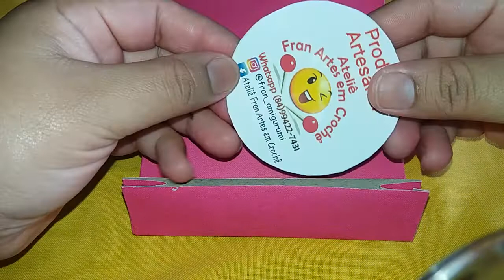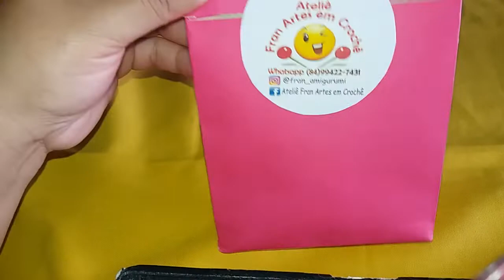dica como embalo meus chaveiros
embalagem  rápido e facil de  fazer e econômica